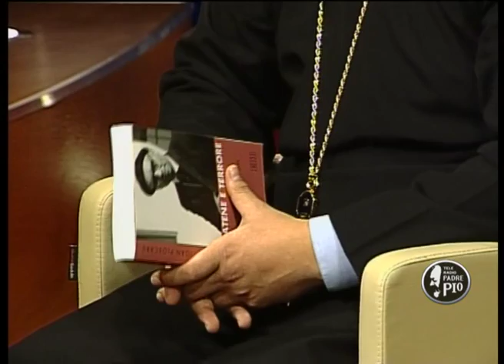Settimana di preghiera per l'Unità dei cristiani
Con padre Robert Popa, della Chiesa greco-cattolica e cappellano della comunità romena greco-cattolica di Milano e mons. Virgil Bercea vescovo di Oradea (Romania)